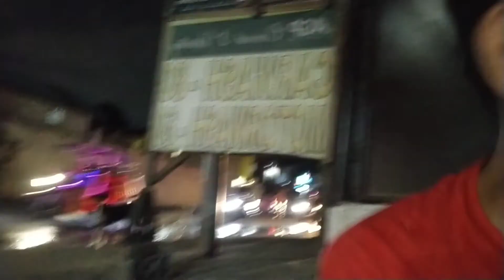MEYERKULIS NIGHT UBOS BALUT KO ANG HIRAP KUMITA NG PERA(RUBEN GAMALO OFFICIAL)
papadinztv#Harabas#kaBusiness#TechRam#Soweird#Buriasvloger#PonyAlde#ReneOC